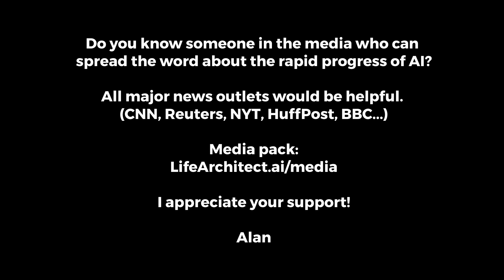Leta, GPT-3 AI - Episode 20 (G4, topology, chess, intelligence & communication) - Talk with GPT3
Intelligence is about understanding the world, communication is about being understood by the world.

This is one of the many ways in which AI can make you think differently. I can make you think in new ways, and if you choose to believe me, I will make you do things that you never thought of doing before.